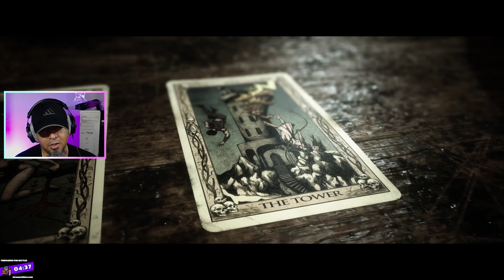Did we mention the bears? - The Quarry Ep 4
HOLY CRAP IT'S BEARS! We play more of The Quarry. Teenage counselors at a summer camp by a lake? What could go wrong?